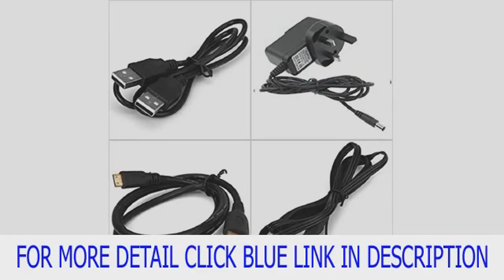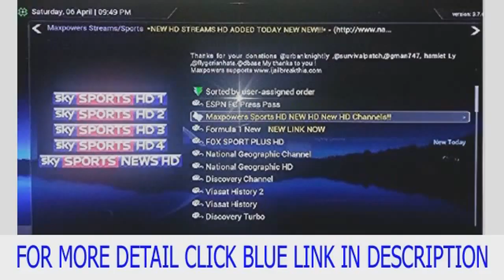Android Tv Box FX9 Full HD xbmc Bluetooth smart tv box Comes with free Top List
BUILT IN AUTOFIX WIZARD FREE MOVIES AND LIVE TV JAM PACKED FULL OF GOODIES TOO MUCH STUFF TO MENTION FULL HD ETHERNET PORT AND WIFI CONNECTION FULLY RD AUTO UPDATES WORLDWIDE TV AT YOUR FINGER TIPS MOBDRO,SHOWBOX,FILM ON TV XBMC ADDONS INCLUDED LATEST MOVIES TV SHOWS AND MUCH MUCH MORE JAM PACKED FULL OF GOODIES TOO MUCH STUFF TOO MENTION WOW FULL OF GOODIES 1 X ANDROID TV BOX FX9 XFINITY 1 X ANDROID REMOTE 1 X POWER CABLE 1 X HDMI CABLE 1 X INSTRUCTION BRAND NEW UNIT OPENED TO INSTALL XBMC AND ALL ADDONS THAT LETS YOU WATCH ANY MOVIES ANY TV SHOW AND SPORT FILMON LIVE TV